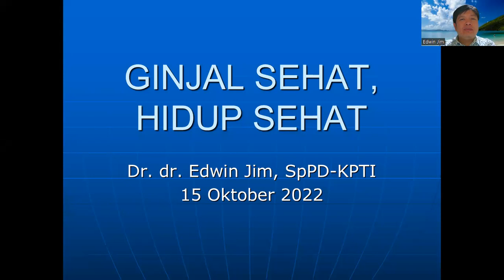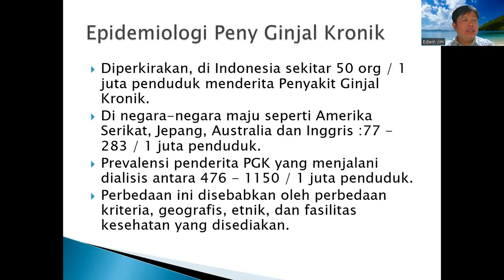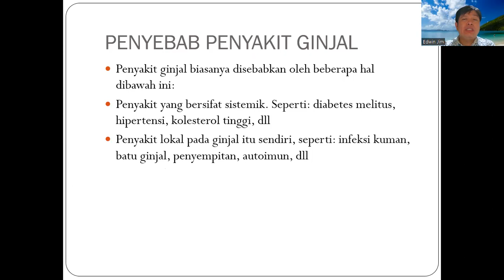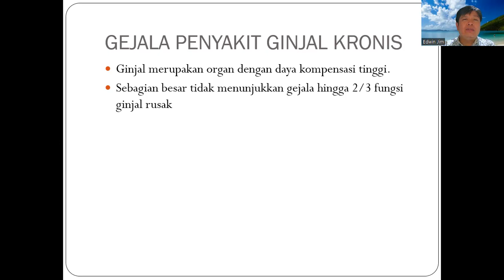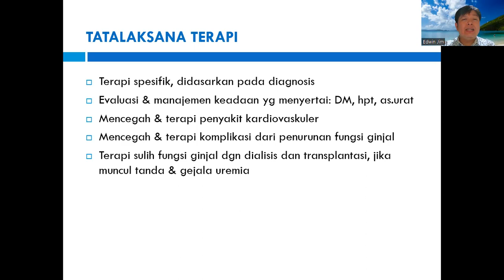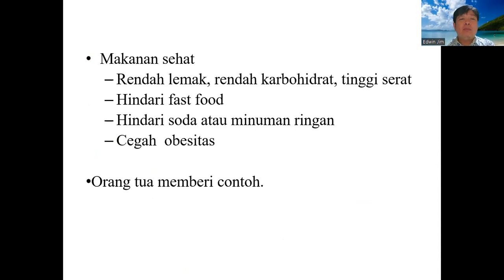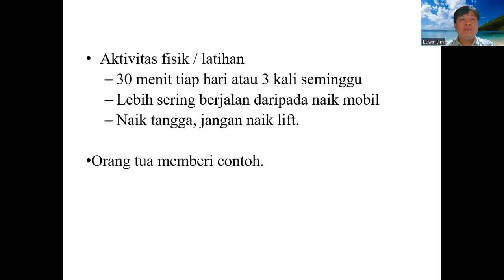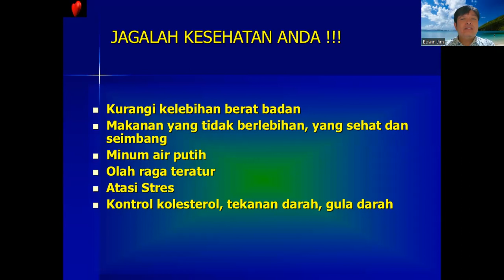Penyakit Ginjal | DR. dr. Edwin Jim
HidupSehat.org Berbagi informasi mengenai gayahidupsehat, menusehat, dengan pikiranyangsehat dan

About CANCER SUPPORT CENTER:
Cancer Support Center is developing a healthy lifestyle community for all ages focused on transformational in health, mind and spiritual life. We organize a weekly events and produce programs in every area of transformation including mind, body, and performance.